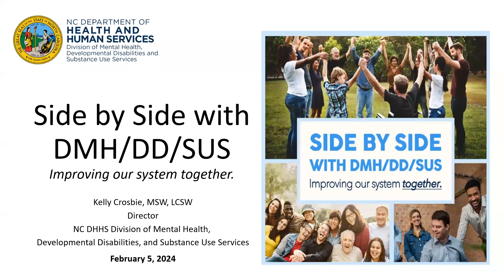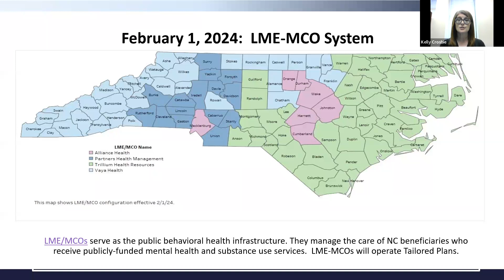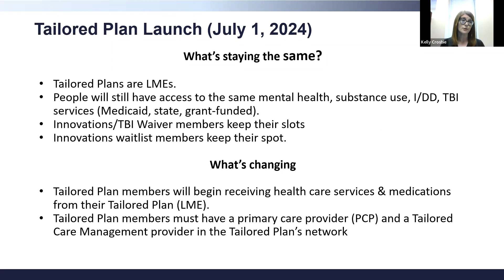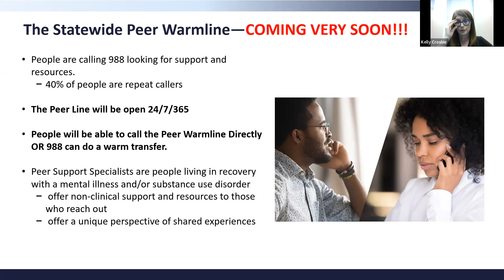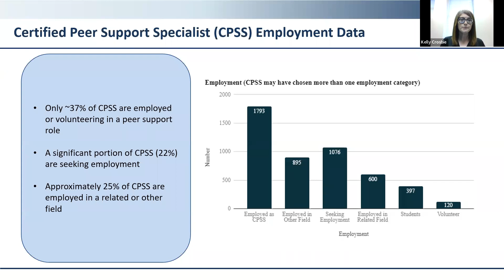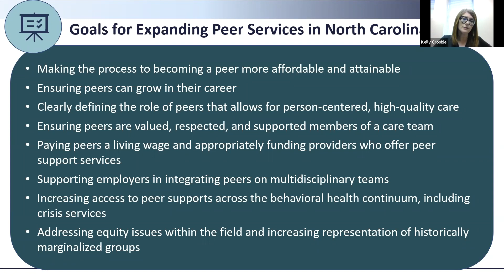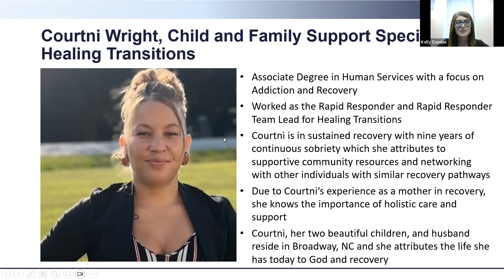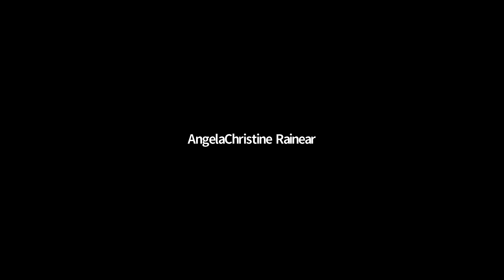Side By Side with DMHDDSUS, Improving our system together: Feb. 5, 2024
Join us each month to learn about policies and programs that affect the MH/IDD/SU/TBI community. The goal of this webinar is to bring everyone together in one (virtual) place. This group includes consumers, families, advisory groups, LME/MCOs, community members, and partner organizations. Side by side, we will work together to better understand and improve our system. We will listen closely to one another, and we will share ideas for public policy that will improve lives in NC. The webinar topic for this month is the Peer Support Professional workforce.